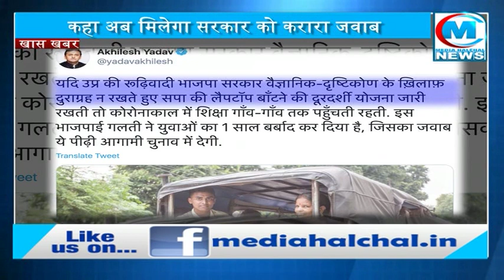लॉक डाउन में चौपट हुई पढ़ाई पर फूटा AKHILESH YADAV का गुस्सा II लैपटॉप योजना को दिलाया याद